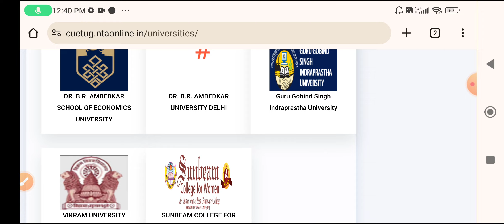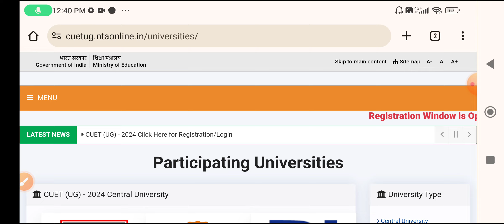CUET UG Registration Form 2024 | CUET UG Entrance Admit Card 2024 how to download CUET NOTICE